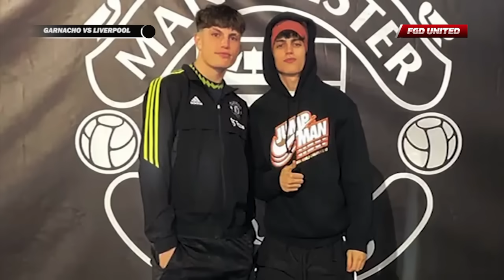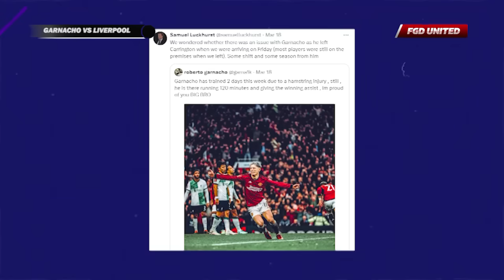2 JAM FULL LARI-LARIAN!! Aksi Garnacho Bikin Kapten Liverpool Van Dijk Kewalahan Hadapi Wonderkid MU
2 JAM FULL LARI-LARIAN!!! Aksi Garnacho Bikin Kapten Liverpool Virgil Van Dijk Kewalahan Hadapi Wonderkid MU